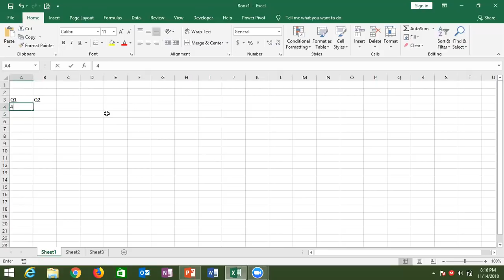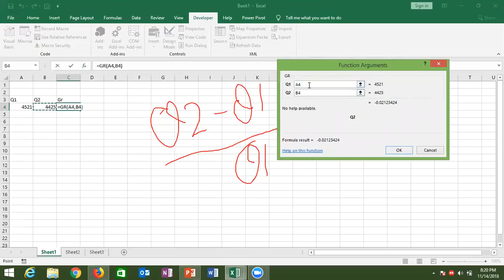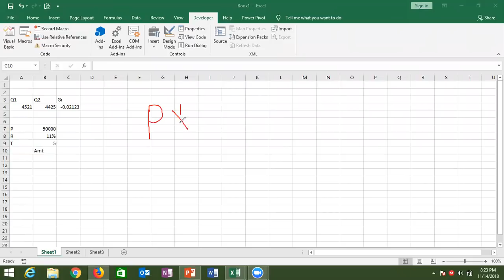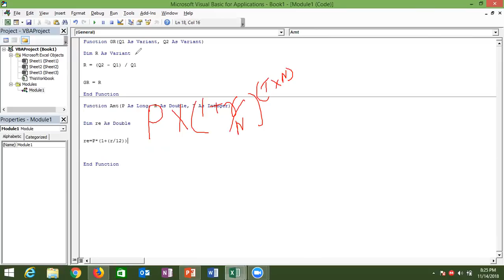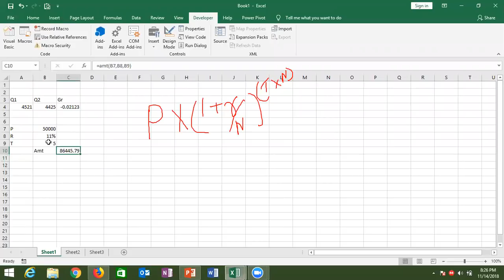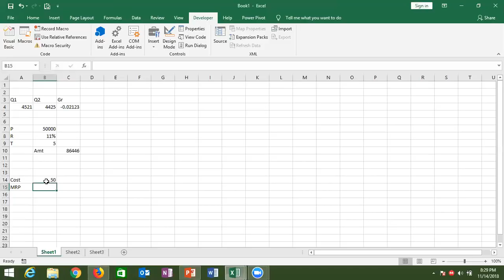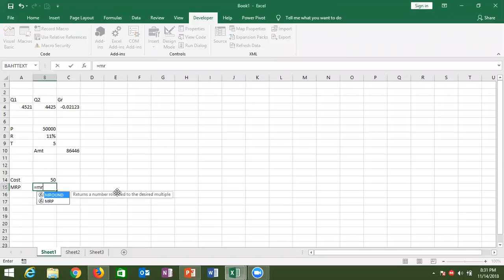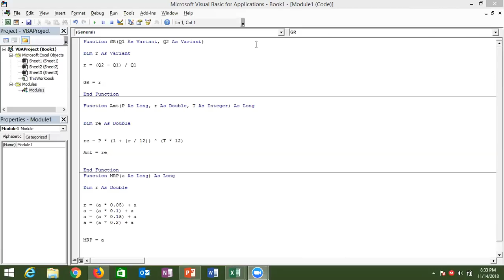VBA Formula Class - 1